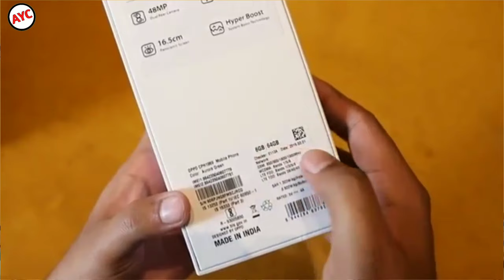Oppo F11 Pro Unboxing & Firstlook | display, camera, performance 2019 Hindi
Hello friend aaj ke is video ma unboxing karna wala hai Oppo f11 pro ke or batna wala hai full review & details 2019 I hope you like this video.

Oppo f11 pro firstlook
Oppo f11 pro trailer
Oppo f11 pro price in india
Oppo f11 pro launch event